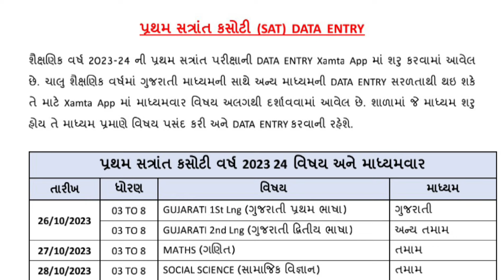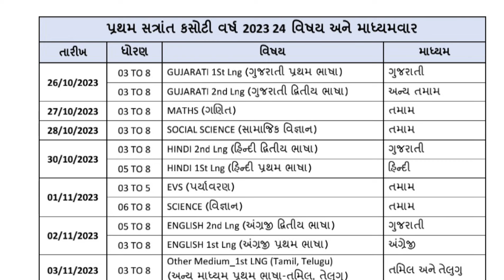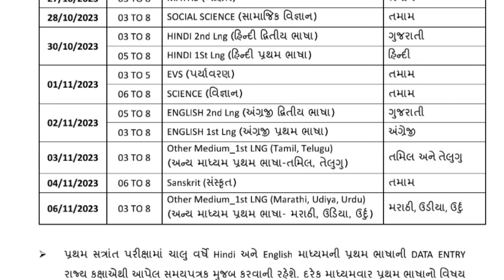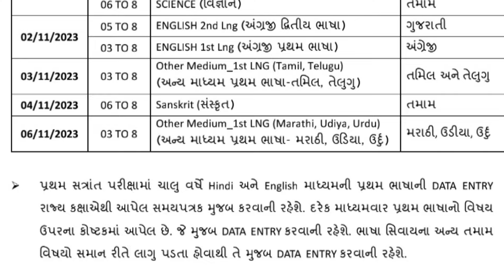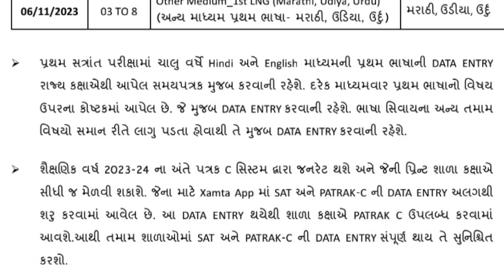SAT Data Entry મહત્વનાં Update | ધોરણ 3 થી 8 સત્રાંત પરીક્ષા માટે ઉપયોગી | Education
SAT Data Entry મહત્વનાં Update | ધોરણ 3 થી 8 સત્રાંત પરીક્ષા માટે ઉપયોગી | Education Update in Gujarati | First Launguage and Second Language | Yogesh Ravaliya

Description:

"Stay informed about important SAT (Student Assessment Test) data entry updates for students in grades 3 to 8. This video provides essential information on how to update SAT data, ensuring that students are well-prepared for their examinations.

4) Patrak B વ્યકિતત્વ વિકાસની ઓનલાઈન એન્ટ્રી દરેક શિક્ષકે આ રીતે કરવી Patrak B Online Entry

Tutorial :
1) How to SAT Data Entry?
2) What is First Launguage and Second Language?
3) Sat update in Gujarati
4) Pratham Satrant Pariksha data Entry
5) Swift Chat xamta app data entry for std 3 to 8
6) primary school grade 3 to 8 students Online Entry Problem
7) Patrak C Data Entry Problem
8) Patrak B Data Entry Problem
9) Language information
10) Primary school education update in Gujarati for Teachers

SAT Data Entry Update
ધોરણ 3 થી 8 પરીક્ષા
શિક્ષણ
Education
Student Assessment Test
સત્રાંત પરીક્ષા
મહત્વનાં Update
શૈક્ષણિક માહિતી
વિદ્યાર્થી માહિતી